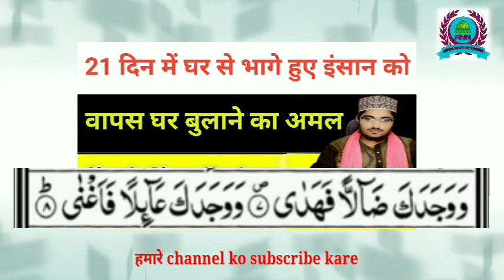Bhage hue ko wapas Bulane Ka Amal | घर से भागे हुए इंसान को वापस बुलाने का अमल | gumshuda k liye dua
Bhage hue ko wapas Bulane Ka Amal | घर से भागे हुए इंसान को वापस बुलाने का अमल | Molana  Aarif Raza Naimi | gumshuda K liye wazifa part 3

Dosto Aap ko video Acchi Lage To Dil Se Like Aur Share Karen Dosto Ko
___________Thanks________________

Har kisam Ke Dard ke Ilaj ke liye Wazife Update Hain Dekhne ke liye click Karen

Aankhon Ki Har kisam Ki Bimari Ke Liye Ilaj upay Wazife Is link per click karke dekhen Update Hain